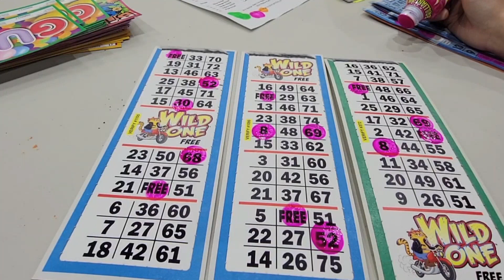bingo strip $500